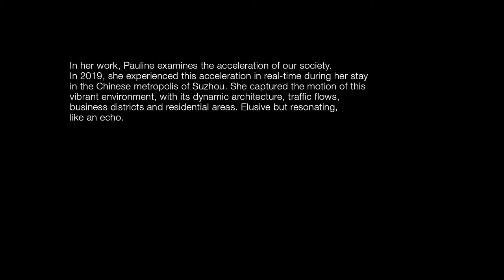Echo of Suzhou - Pauline Nijenhuis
In haar werk onderzoekt Pauline de versnelling van onze huidige samenleving. Zo ook tijdens de residentie in de Chinese metropool Suzhou in 2019. Deze dynamische omgeving, architectuur, verkeersstromen, zakenwijken en woongetto's worden vanuit de beweging gevangen. Ongrijpbaar maar resonerend als een echo.
Haar ontmoetingen in de kunstkring waren belangrijk. Als afscheidsritueel werd hun band woordeloos uitgedrukt door elk een borduursteek op een stuk stof te zetten en dat door te geven, een idee van Alice Kettle.
Pauline trok deze lijn door en voltooide met borduursteken haar nieuwe installatie. Het gesprek wordt voortgezet.

Aangesloten bij Pictoright

English
In her work, Pauline examines the acceleration of our society. In 2019, she experienced this acceleration in real-time during her stay in the Chinese metropolis of Suzhou. She captured the motion of this vibrant environment, with its dynamic architecture, traffic flows, business districts and residential areas. Elusive but resonating, like an echo.
She cherishes her amicable encounters in the art circle . As a parting ritual, the bond between artists and students was expressed wordlessly by each putting an embroidery stitch on a piece of fabric and passing it on, an idea off Alice Kettle. Pauline continued this circle in her installation ‘Echo of Suzhou’ with embroidery stitches. The conversation continued.

Connected by Pictoright